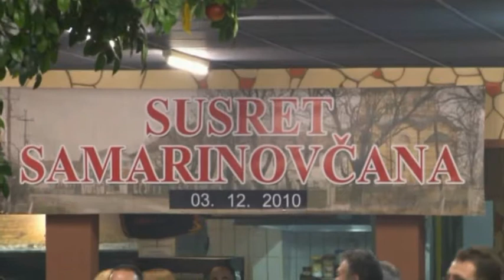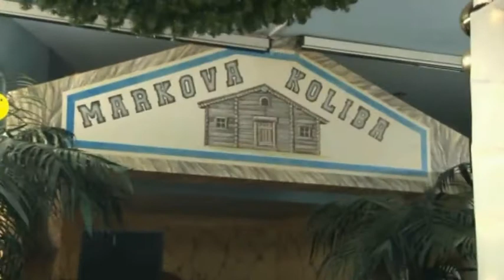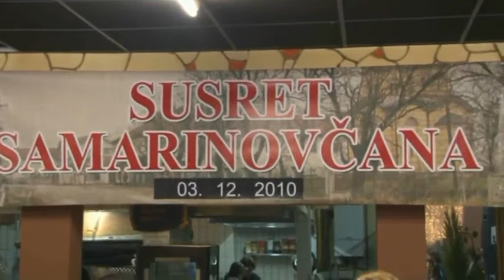drugi susreti samarinovcana u becu D2